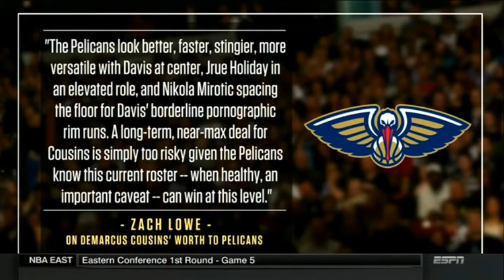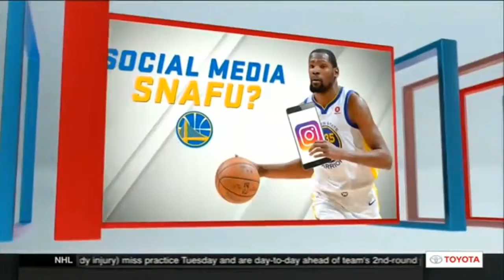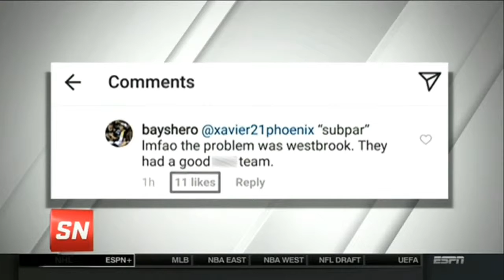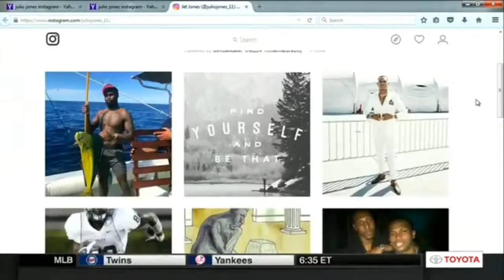Should Falcons fans be worried about Julio Jones ?